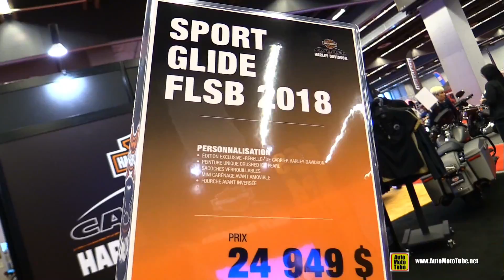2018 Harley Davidson Sport Glide Customized - Walkaround - 2018 Montreal Motorcycle Show